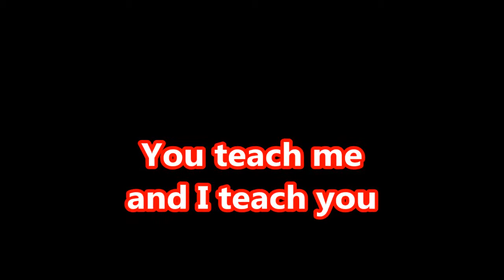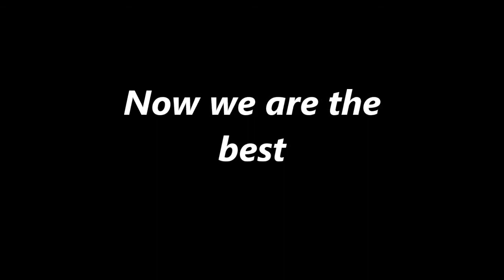Story about us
Some good moments